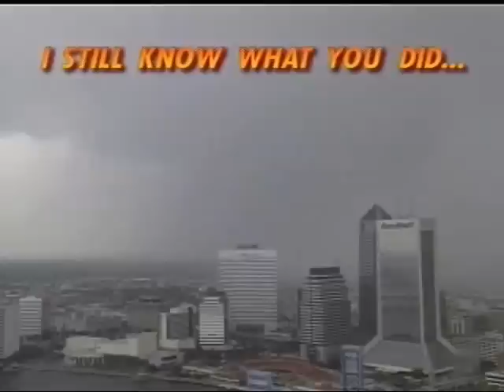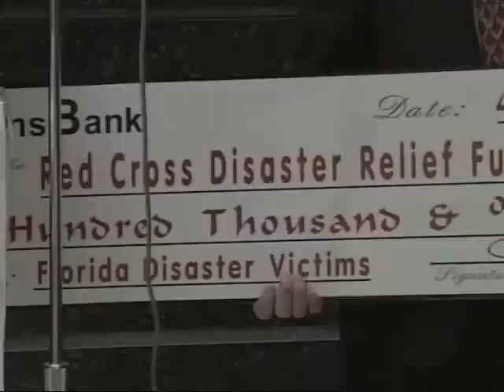The ABC25 News Blooper Reel: Summer 1999: Part 1 of 4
Generally in television news you make the blooper reel for the Christmas party every year.  Once a year.

However, our first tape was such a success and we still had so much great stuff on tape that we decided that we were going to do them every six months.  This is the first part of our Summer 1999 reel, which ran about 50 minutes in total.

As with the Winter 1998 reel, I've edited things down a bit, removing the inside jokes that no one would get as well as the truly dirty stuff that would get my friends who are still in the business fired.